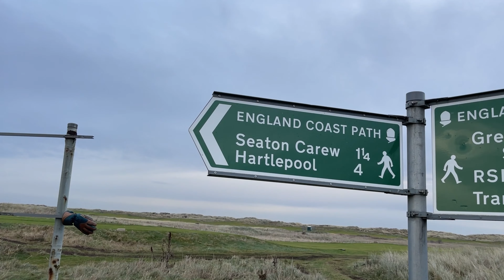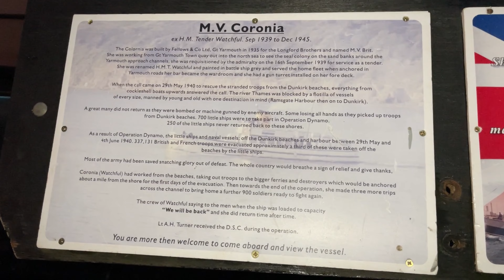What Happened When I met Cinderella ? Weekly Vlog #7